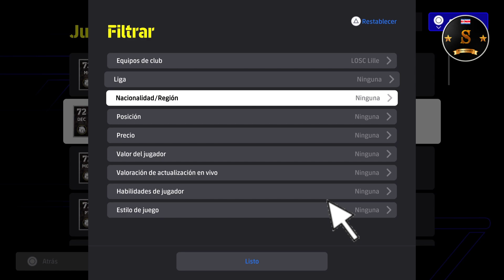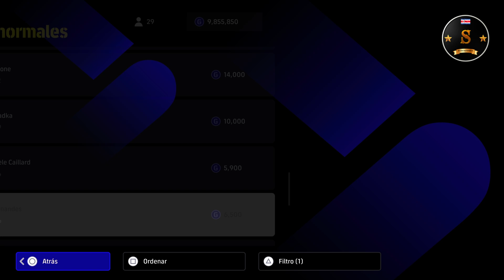🎮🔥 eFootball 4.0.0 ALL LOSC LILLE PLAYERS 🔥🎮